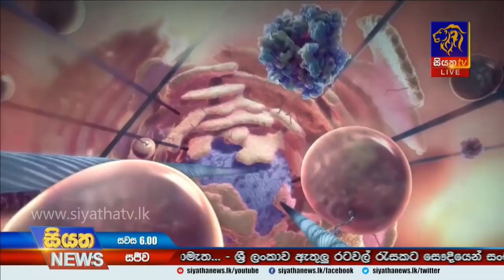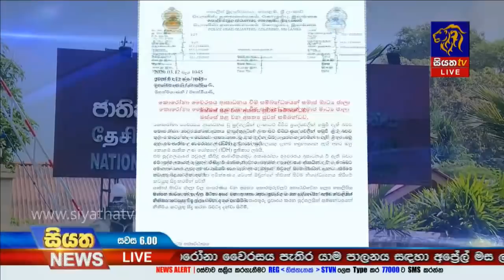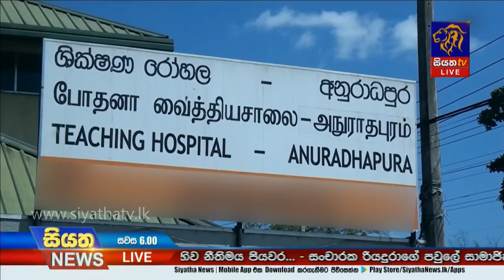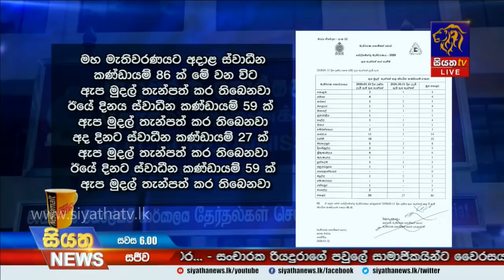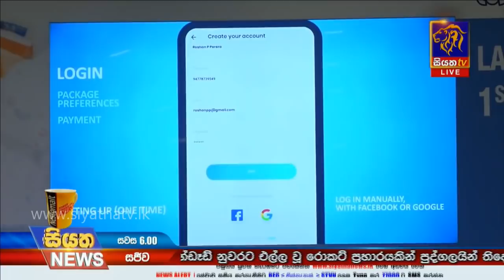Siyatha News | 06.00 PM | 12 – 03 – 2020